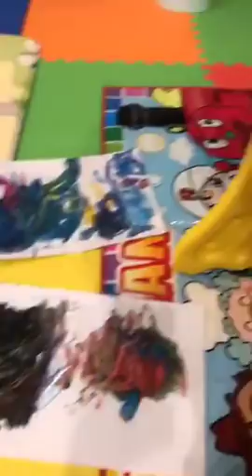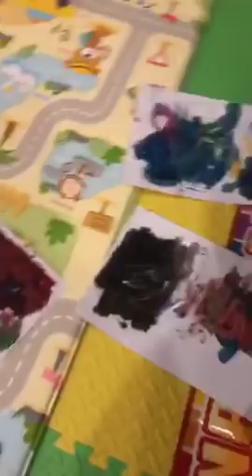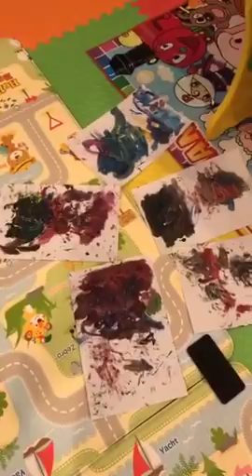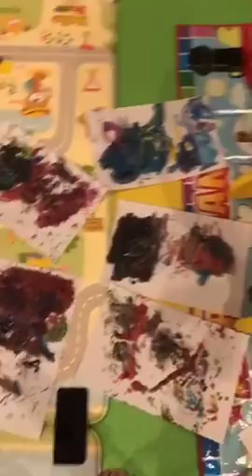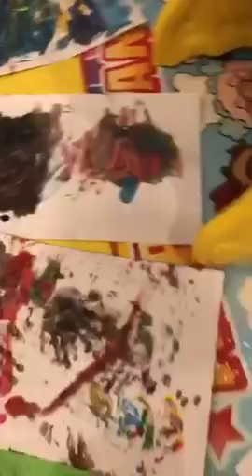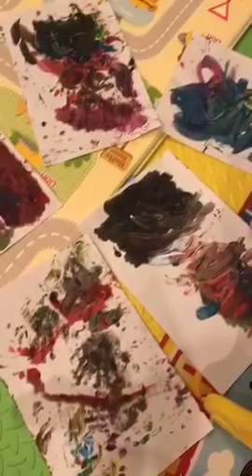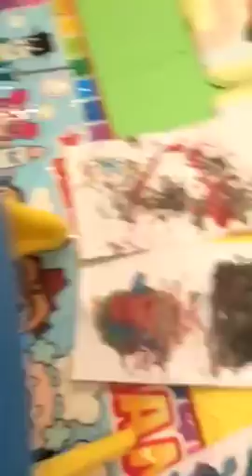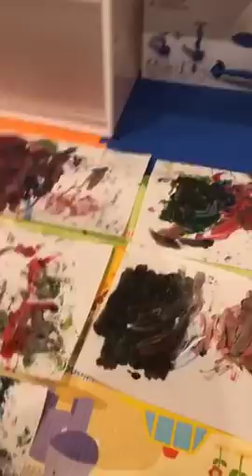Live เป่าเปาเพ้นติ้งl Pao Pao And The Big Family